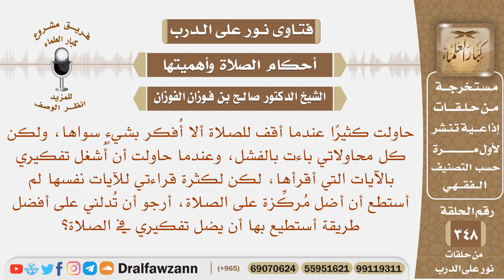أرجو أن تدلني على أفضل طريقة أستطيع بها أن يضل تفكيري في الصلاة وأخشع فيها؟ الشيخ صالح الفوزان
نص السؤال: حاولت كثيرًا عندما أقف للصلاة ألا أُفكر بشيءٍ سواها، ولكن كل محاولاتي باءت بالفشل، وعندما حاولت أن أُشغل تفكيري بالآيات التي أقرأها، لكن لكثرة قراءتي للآيات نفسها لم أستطع أن أضل مُركِّزة على الصلاة، أرجو أن تُدلني على أفضل طريقة أستطيع بها أن يضل تفكيري في الصلاة؟
السيرة الذاتية :
للاشتراك في قناة الشيخ صالح الفوزان

رئيس الفريق
لمشروع كبار العلماء